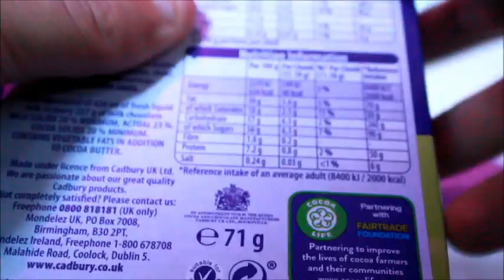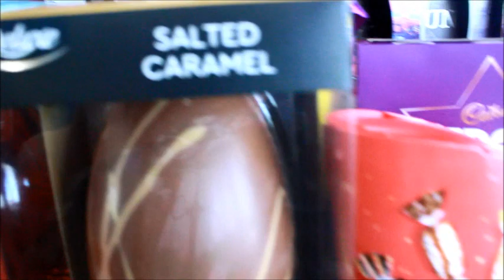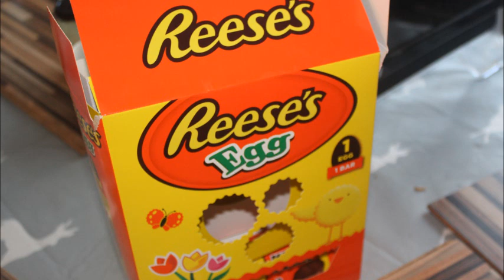happy Easter from the Beardsmore